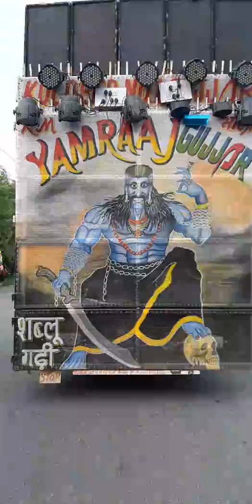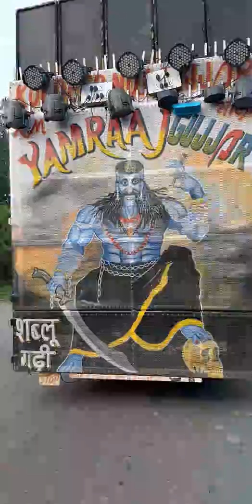DJ YAMRAJ GUJJAR ENTRY RAMPUR BYPASS 《 NH 58 》 AT KANWAD MELLA 2019 LIVE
DJ YAMRAJ GUJJAR

ENTRY RAMPUR BYPASS

: NH 58 :

AT KANWAD MELLA 2019 LIVE

4K

FEEL THE BASS ATTACK

dj ααчush 《 muzαffαrnαgαr 》

dj P.k.s
dj Rahul
dj Meerut
Meerut Sound
Competition songs
Songs competition
Dj remix Songs
Sound Competition
Extreme bass
bass extreme
dj deepanshu songs
dj divit
dj aayush
dj lux
dj bobbu
dj lux bulendsher
dj kasana
dj amar
dj vijay
Vijay Sound
Dj monu
dj monu King 👑
bawal sounds
bass wala song
powerfull punch
Hatoda bass
boom boom
Dj Gol2
Dj Anvesh
Dj Anvesh new songs 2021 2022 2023
dj Kholapur
dj mahesh
trance music